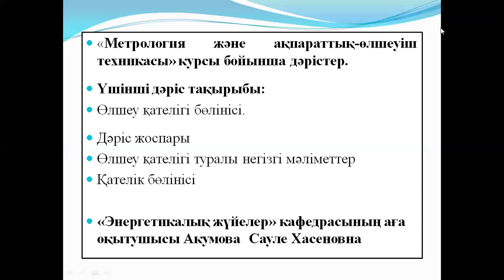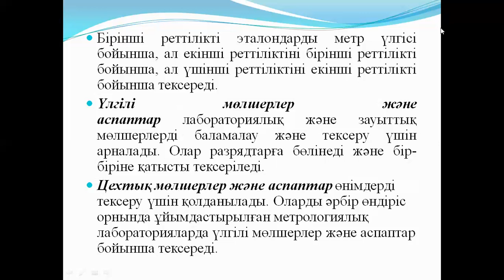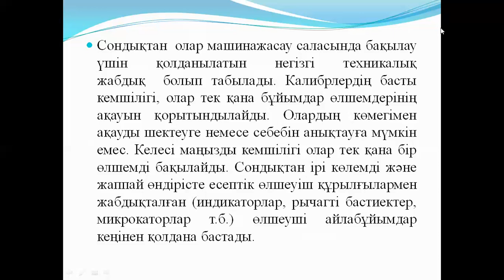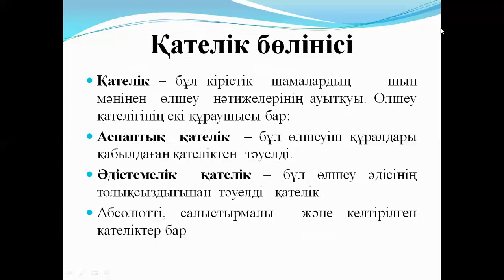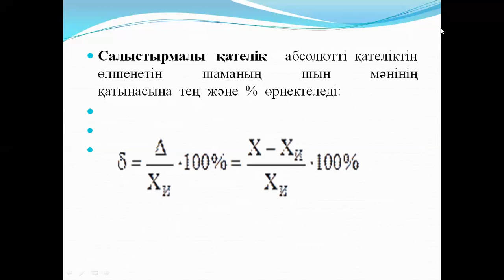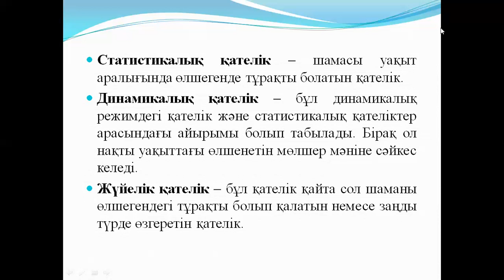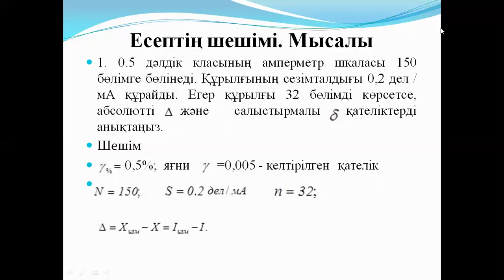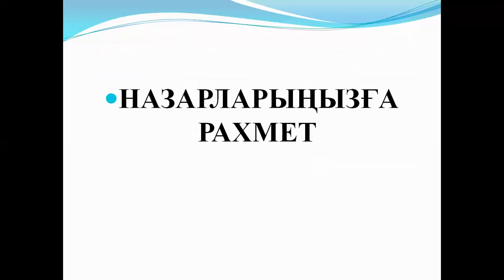Бакалавриат ТЭ 2 ,4семестр Метрология және ақпаратты өлшеу техникасы 3 дәріс Өлшеу қателігі бөлінісі